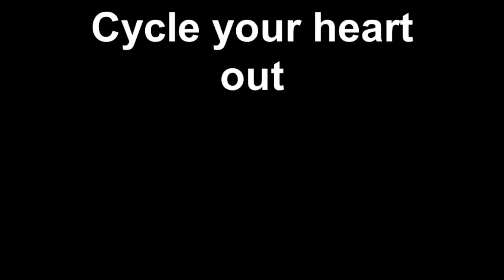Indoor Cycle Class | Ride Your Heart Out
Indoor Cycle is a FUN, low impact, way to shred the fat, burn calories, work out muscle strength and endurance!  Elite athletes, cyclists, runners, triathletes, marathon runners love this group exercise format.  But it is also Ideal for someone new to exercise, someone deconditioned, or someone rehabbing from an injury.  Cycling tones the muscles of the whole body, but especially the core, legs, thighs and butt.  It also works your HEART!  This class is great for cardio vascular training, and improving VO2 Max, and your training HR (heart rate) Zone.  Hill climb, sprint, run your way to a better body and better overall health.  A great playlist of workout songs helps as you are spinning away on your bike.